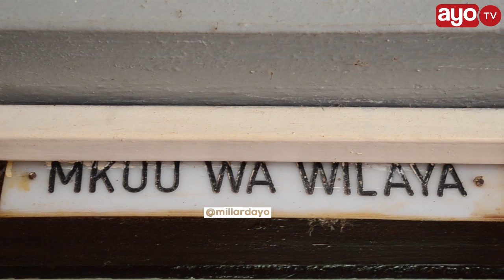MACHUNGU WALIYOYAPITIA WAKULIMA WALIOTAPELIWA MILIONI 84 "TULIPIGWA NGUMI"